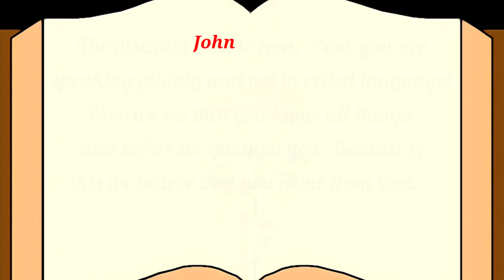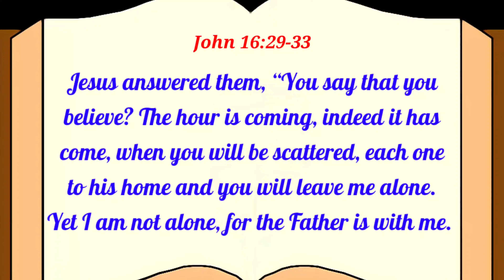Daily Bread - Monday May 17th, 2021 - Fr. Joseph Tran Dinh Long